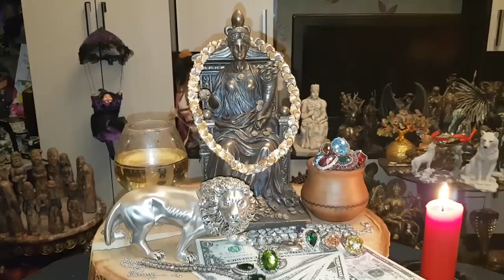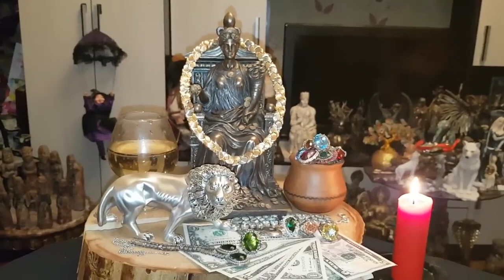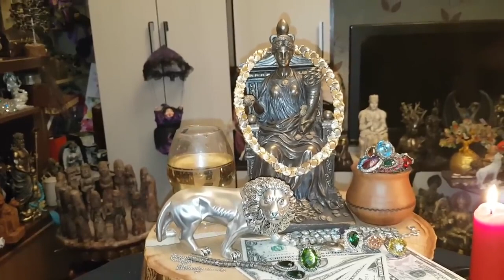АБУДАНТИЯ ИЗОБИЛЬНАЯ..ДАРЮ ВСЕМ.. ИНГА ХОСРОЕВА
Данный канал является архивом ритуалов и рассказов Инги Хосроевой. Я, автор данного канала., я не являюсь Ингой. Со всеми вопросами обращайтесь на основной канал «Ведьмина Изба» Текст ритуала можно посмотреть на официальном сайте "Ведьмина изба" по ссылке